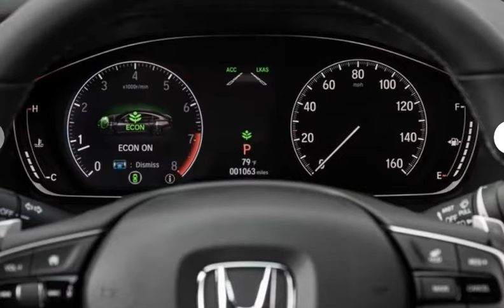2018 Honda Accord 1.5T Automatic | Red Black and White 100+ Pics | Interior+Exterior+Engine+specs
2018 Honda Accord 1.5T Automatic | Details+facts+specs+Pricing
The new Honda Accord is here, and while it has a whole bunch of neat features like a two-mode driving system, a lighter chassis, and an actual volume knob (!), what we're most excited about are the engines. As we've heard in the past, the new Accord will lose its V6 in favor of a version of the Civic Type R engine—and you can get it with a stick. Hell yeah.

Honda revealed the new Accord will be available with either a 1.5-liter or a 2.0-liter turbocharged engine, the latter sharing much of its design with the engine found in the Civic Type R. In the Accord, the engine makes 252 horsepower and 273 lb.-ft. of torque—54 horsepower and 22 lb.-ft. less than in the Type R. The 1.5-liter gets a CVT as standard, while the 2.0-liter gets an all-new 10-speed automatic. Both engines are also available with a six-speed manual.

Pricing for the base LX 1.5-liter CVT starts at $24,445, including an $875 destination fee. Standard equipment includes a dual-zone climate control, a digital gauge cluster display, and LED running lights. If you want the manual, you'll have to move up to the $26,655 Sport model, which includes a decklid spoiler, chrome exhaust tips, LED fog lamps, a better audio system, an 8-inch touchscreen, and Apple CarPlay and Android Auto.

The next level EX trim starts at $28,345, while the EX-L starts at $30,845. With those trims, you get a moonroof, an active shutter grille, keyless entry with automatic locking, heated side mirrors, and blind-spot detection with cross-traffic monitoring.

The top-level Touring has a base price of $34,675, and includes wireless phone charging, NFC transmitting, a head-up display, ventilated front seats, adaptive damping, and mobile hotspot capability.

Want the Type R engine? The base 2.0-liter Sport will cost you $31,185 to start, whether you choose the six-speed manual or the new 10-speed automatic. Moving up to the EX-L will cost you $32,845, while the top-level Touring starts at $36,675. Keep in mind, you can only option the manual and this engine together in the base Sport trim.

Get used to the design, because you'll start seeing these everywhere soon, and riding in them once your favorite Lyft or Uber driver gets a hold of them. According to Honda, the car is longer, lower, lighter, and wider than before, featuring a lower seating position and less overhangs than the ninth-generation car. Honda has dropped the coupe for this generation.

Inside, drivers get a seven-inch TFT "driver's meter," along Android Auto and Apple CarPlay compatibility as standard. Options include a six-inch head-up display, in-car WiFi, and wireless device charging.

The Accord Hybrid returns for the tenth generation, and still features that sweet Koenigsegg-style no-transmission hybrid setup. It will be produced in Marrysville, Ohio, the same place Honda produces another hybrid, the Acura NSX.

The new Accord will hit dealerships this fall. Now we just need an Accord Type R.